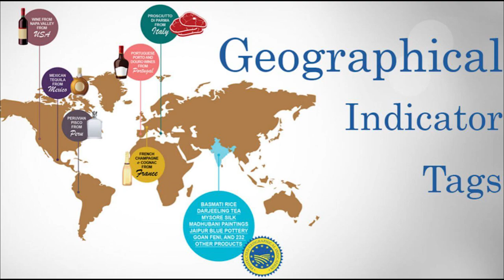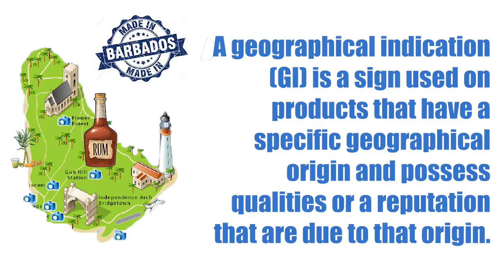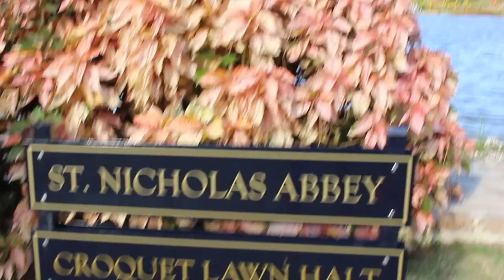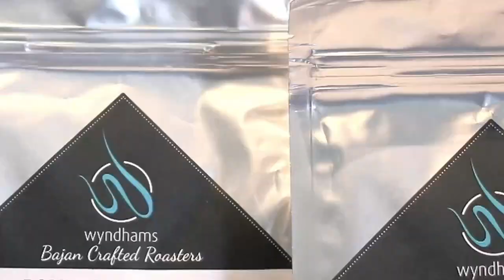For The Love Of Rum- Preserving a True Bajan Spirit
It’s the month of November, and here in Barbados we celebrate the spirit of the nation and pay special attention to all things Barbadian. When it comes to spirits of the liquid kind there is nothing more Bajan than rum. Barbados is the birthplace of this now global libation and BT Travel’s Bajan Tourist, Sabrina Lee attended the recently held Barbados Rum Experience and gives us some insight into this all-important industry.